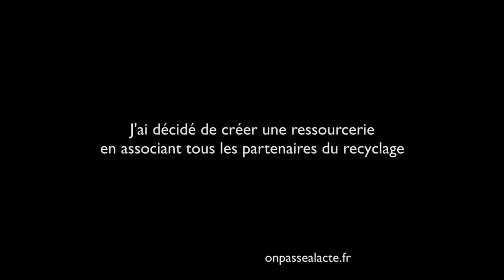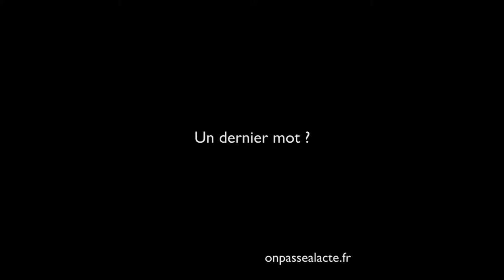Karine Charles a créé une ressourcerie verte dans sa ville (version courte)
Karine a décidé de quitter son travail pour se lancer dans la création d'une ressourcerie verte qui réunit les acteurs du recyclage et la collectivité locale.
Objectif 1 : collecter et remettre dans le circuit (revente ou don) des objets et marériaux encore utilisables.
Objectif 2 : sensibiliser les habitants à la réduction des déchets et à l'indispensable changement de nos modes de consommation.
Objectif 3 : créer des ateliers de savoir-faire et des évènements autour de la question des déchets
...le tout dans la joie et la bonne humeur !